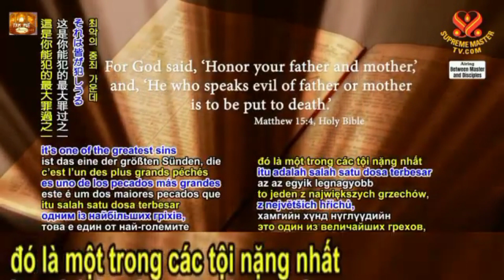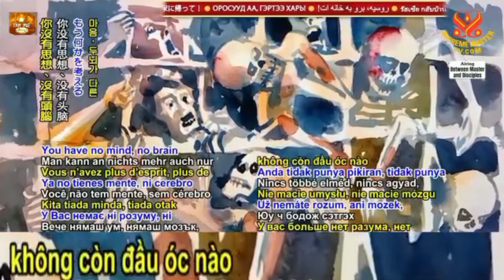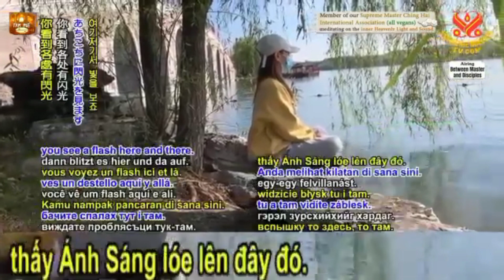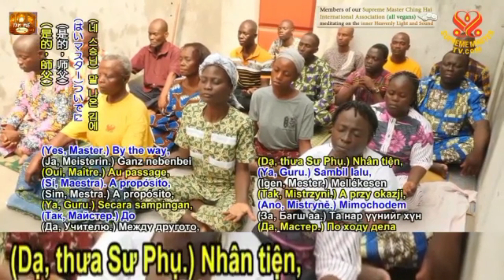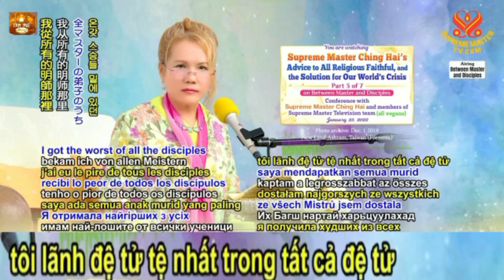Đệ Tử Sư Phụ Là Loại Tệ nhất mà không Minh Sư nào muốn nhận, Lời Khuyên của Ngài Thanh Hải, 25.1.22